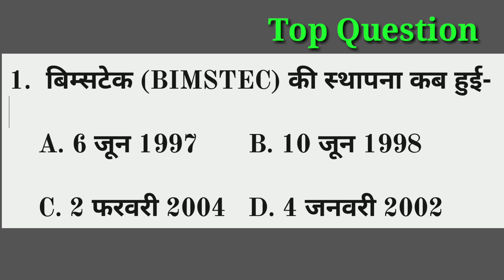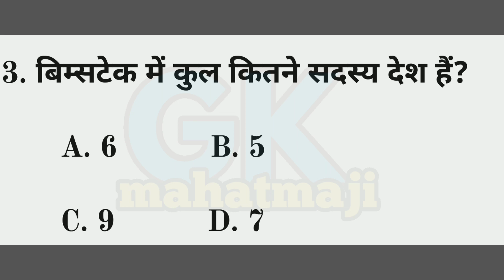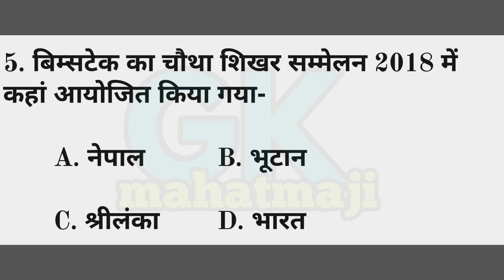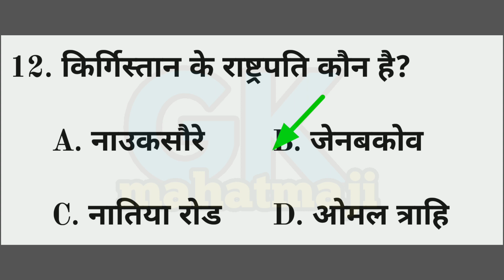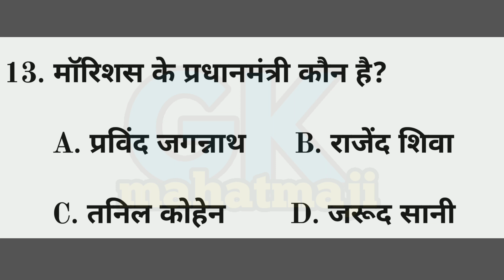BIMSTEC | बिम्सटेक | Current affairs 2019 | Bimstec gk Question | Gk in hindi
1. BIMSTEC TOP Question and answers for all exam